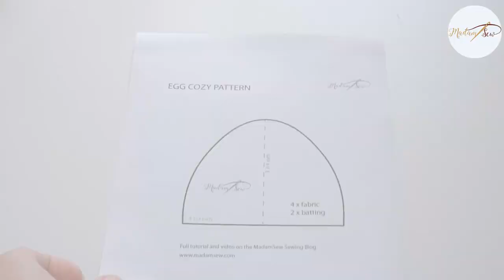How to make an egg cozy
These cute little egg cozies will keep your boiled eggs warm during your Easter brunch. They are really easy to make and you can jazz them up in any way you like: mix and match different fabrics, embroider little flowers, animals, add the first letter of the name of your loved ones, add bunny ears and a little tale…

Sew Easy, Sew Effortlessly with Madam Sew.